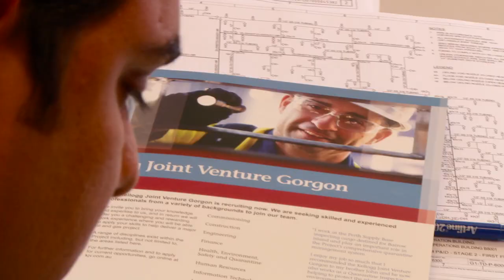Living in Australia is an amazing experience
Gladys, a Chilean civil engineer, chose to migrate to Australia. Her new life in Australia involves working on one of the world's largest resources project, giving Gladys the opportunity to learn and expand her skills. She loves the fact she still has time to enjoy the beach after work.

Fast track your life in Australia as a skilled migrant.